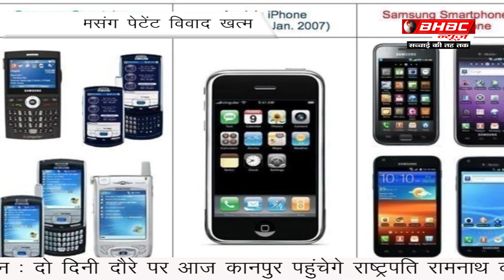The Patent War | Apple Vs Samsung Case Solved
Samsung Electronics Co. took a gamble when it appealed a finding it infringed Apple Inc.’s smartphone design patents, and a friendly subsequent ruling from the U.S.’s highest court made it seem like the bet would pay off. Instead, Apple won an additional $140 million.
Follow BHBC NEWS: Facebook | Twitter
देश -विदेश की ताजा खबरें पढ़ने के लिए क्लिक करें हमारी वेबसाइट